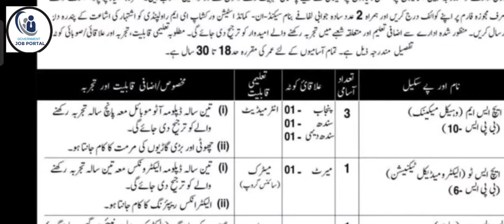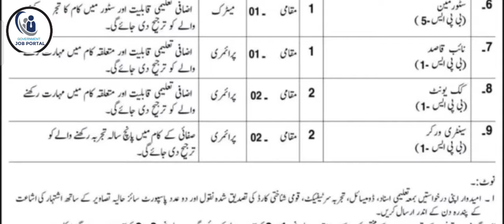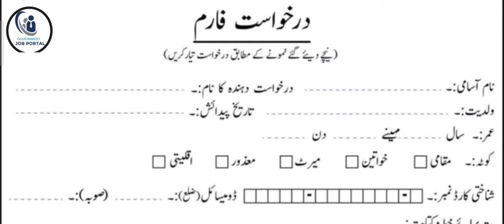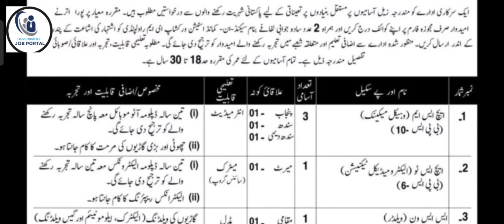Pakistan Army Civilian Jobs 2021 | Latest Recruitment